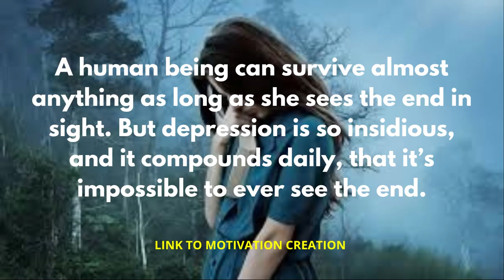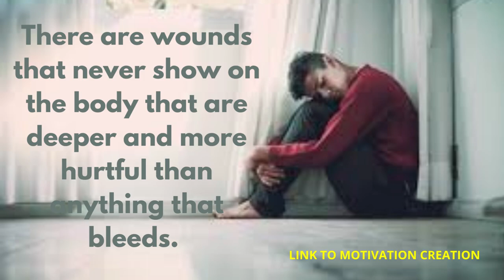How Depression Kills You | Best Quotes on Depression | Depression Motivation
Depression is heavy. If you’ve experienced it, you know just how significant its weight can be—and bearing the burden of that load? Far too many will carry it silently due to shame and stigma. But that doesn’t need to be the case.

Surveys show that over 40% of Americans are grappling with depression or other related mental health symptoms right now. Really, a number that’s not surprising given the grief and trauma that’s affected so many of us over the past year.

That said, it’s about time we start a conversation on the topic. We can save lives by making it easier for those suffering to reach out for help.

So, without further ado. Here are thirteen of our best quotes to raise awareness and illustrate depression.

Quotes that I have used :-
1. A human being can survive almost anything as long as she sees the end in sight. But depression is so insidious, and it compounds daily, that it’s impossible to ever see the end. – Elizabeth Wurtzel
2. A human being can survive almost anything as long as she sees the end in sight. But depression is so insidious, and it compounds daily, that it’s impossible to ever see the end. – Elizabeth Wurtzel
3.People think depression is sadness. That it’s crying and dressing in black, but people are wrong. Depression is the constant feeling of being numb. It’s being numb to emotions, being numb to life. You wake up in the morning just to go back to bed again. – Unknown
4.You don’t understand depression until you can’t stand your own presence in an empty room. – Unknown.
5. Having anxiety and depression is like being scared and tired at the same time. It’s the fear of failure but no urge to be productive. It’s wanting friends but hating to socialize. It’s wanting to be alone but not wanting to be lonely. It’s caring about everything, then caring about nothing. It’s feeling everything at once, then feeling paralyzingly numb. – Unknown
6.If you feel everything intensely, ultimately, you feel nothing at all. – Elizabeth Wurtzel
7.There are wounds that never show on the body that are deeper and more hurtful than anything that bleeds. – Laurell K. Hamilton
8.Depression is like a heavy blanket. It covers all of me, and it’s hard to get up. But there’s comfort in it too. I know who I am when I’m under it. – Unknown
9.Depression is like a heavy blanket. It covers all of me, and it’s hard to get up. But there’s comfort in it too. I know who I am when I’m under it. – Unknown
10. Sometimes, all you can do is lie in bed and hope to fall asleep before you fall apart. – William C. Hannan
11. Sometimes, all you can do is lie in bed and hope to fall asleep before you fall apart. – William C. Hannan
12. It’s not always the tears that measure the pain. Sometimes it’s the smile we fake. – Unknown
13. I think the saddest people always try their hardest to make people happy because they know what it’s like to feel absolutely worthless, and they don’t want anyone else to feel like that. – Robin Williams

1)This video has no negative impact on the original works (It would actually be positive for them)
2)This video is also for teaching purposes.
3)It is not transformative in nature.
4)I only used bits and pieces of videos to get the point across where necessary.
However, if any

Motivational Video Depression Motivational Video
Inspirational Video Anxiety Motivational Video
Motivational Speech.Mental health Motivational VIdeo
Inspirational Speech You Can Overcome Depression